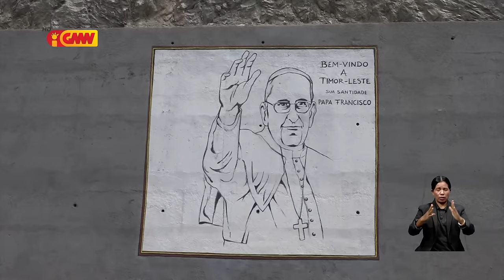Sidade Díli nakonu ona ho arku bandeirola sira no mós símbolu Uma-Adat kada Munisípiu ...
Sidade Díli nakonu ona ho arku bandeirola sira no mós símbolu Uma-Adat kada Munisípiu ne'ebé orna iha dalan protókolu sira hodi hein vizita Papa Francisco mai Timor-Leste